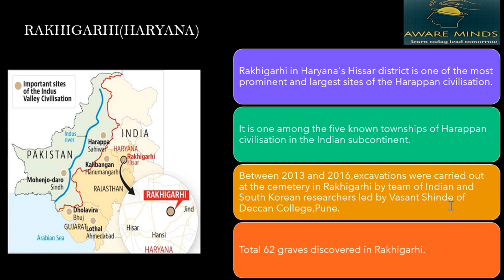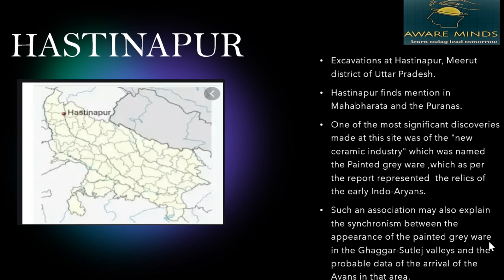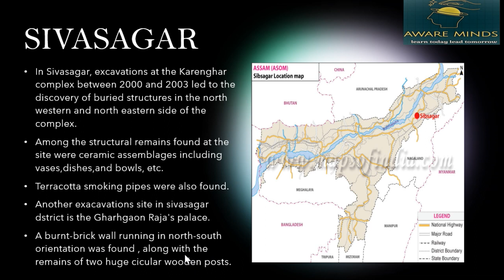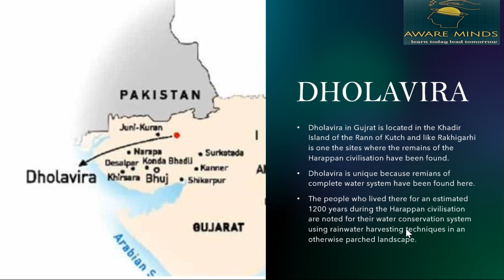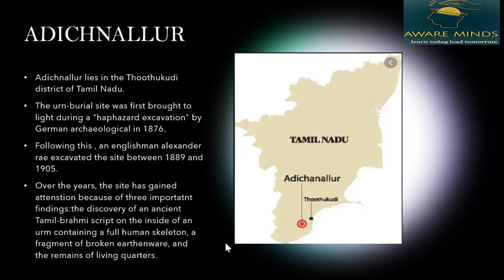TOP FIVE ICONIC SITES |ASI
IN THIS VIDEO WE WILL LEARN ABOUT TOP 5 ICONIC SITE OF ARCHAEOLOGICAL SURVEY OF INDIA